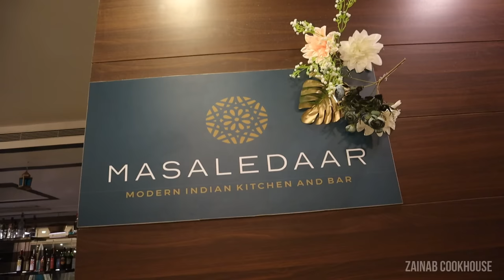Top restaurant in Thane | Masaledar by Mini Punjab in Mumbai | North Indian food in Thane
One of my absolute favorite restaurant in Thane @Masaledaar. Menu is extensive and particularly high standard of dining. I have to say I enjoyed every bit of my meal, from starter to dessert everything was outstanding. Considering the quality , price is reasonable. Servers are also great and always efficient ,happy and polite.
Can't wait to return and highly recommended.

Ordered Menu
Kulfi Falooda 2.0Very much in-demand : Trendy ice cream parlours and restuarants are adding dry ice and Liquid nitrogen to the frozen dessert. The eloborate dessert have a ice cream base, layered with delicious falooda and mix dryfruits over top. @Masaledaar serves their best signature dessert. I tell you , the smoke is certainly mesmerizing. *HIGHLY RECOMMENDEDPrice : Rs 295/-Taste : 8/10

Boondi cake cheese cake : Fusion dessert are some of my favourite things to eat , and one of the best combination is boondi laddoo topped over cheese cake.This looked really cute and the taste was damn brilliant . All in one single serve.Must say a heavenly combo.Price : Rs 245/-Taste : 9/10

Bhatti Murgh Pindiwala ( Starter ) : I think we are truly blessed to get this gem from the streets of Punjab. The taste is irresistible , flavorful spices and tangy mixture of yoghurt makes this dish scrumptious, and if you are a Chicken Barbeque lover then this one is for you for sure. This will not only fill your stomach but also satiate your soul.Price : Rs 305 /-Taste : 9/10

Martabaan Kukkad with Ulta tawa paratha : As the name suggest the signature Martabaan Kukkad is not to be missed. Boneless chicken made with some special masala adds this dish a special flavor and this is accompanied with Ulta Tawa paratha , a Flat bread. Moreover , this dish is prepared with special hand pounded masala. No doubt the taste which cannot be forgotten easily.Price : Rs 335/-Taste : 10/10

Basket Chaat : Cozy corners and stretched roads , come alive every evening and with the evening cool breeze suddenly my nose catches this waffling smell , so here I mean to say this is my love towards bombay ka street chaat LoL. Well!! I can have any chaat , anytime of the day. Basically , this is a combination of Bhel and Curd mixed with some spices stuffed in Basket, sprinkled with sev. See I started Craving now Price : Taste : 8/10

Tarkari Kesari Biryani : Not as fancy or time consuming biryani , this special dish is just perfect if you are craving for Veg Biryani. Fragrant long grained rice , fresh vegetables , good quality of saffron gives this dish the best flavour. This biryani is paired with raita .. infact I din required much of the raita to have this because of the Biryani taste ofcourse.Price : Rs 345 Taste : 10/10

Pindi Chole with Pink Garlic Naan : Without Chole any north Indian occasion is incomplete. Chole will only taste good if fresh hand pounded masala's are used, because of this technique it's rare to find the authentic taste of pindi chole ..well I found one for you here @ . Fresh naan with chole what else you need in life.
Price : Pindi Chole - 275 Rs/-   Garlic Naan -185 Rs/-Taste : 9/10

Desi ghee jalebi with rabdi :I know you started drooling over by just seeing the name. I did not grow up with lot of memories of Mithais but this has some unforgettable memories in my life. Jalebis that I know are super crunchy with holes inside in it, So that it can absorb the maximum sugar syrup in it and if it is deep fried in desi ghee , then guy's just grab those jalebis and pop right into your mouth ! Paired with Rabdi, which is beautifully sprinkled with some dry chopped pistachios .aur kya chahiye. Highly recommended Price: 210 Rs /-Taste : 10/10

Rajasthani pyaz ki kachori, aloo tamatar rassa. Famous Savory of Rajasthan ! Deep fried pastry stuffed with chopped onion and some tangy spices . A best companion served with aloo tamatar rassa , a thin gravy of (potato and Tomato). It has all the crunch and flavour to hit at the right spot.Price : 275 Rs /- Taste : 8/10

Follow Zainab cookHouse on your favorite Social Media Channels

We love to hear from you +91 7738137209